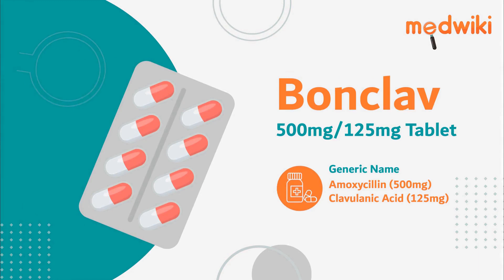Bonclav 500mg/125mg Tablet - Uses, Benefits and Side Effects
Bonclav 500mg/125mg Tablet